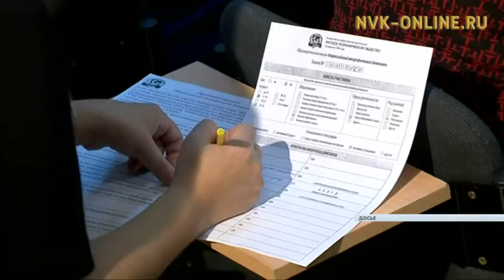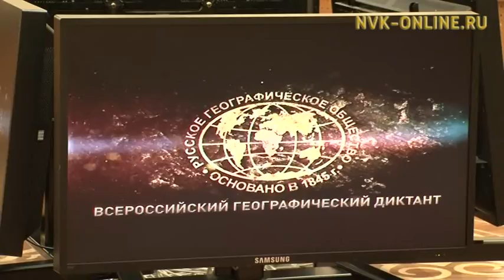Якутии бьет собственные рекорды по массовости участия во Всероссийском географическом диктанте